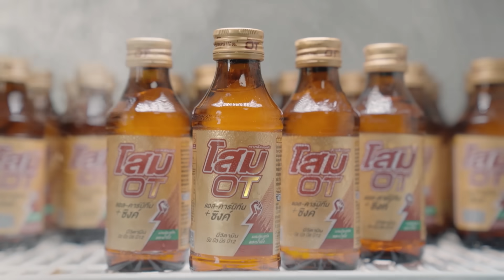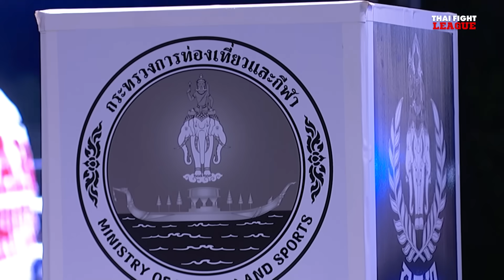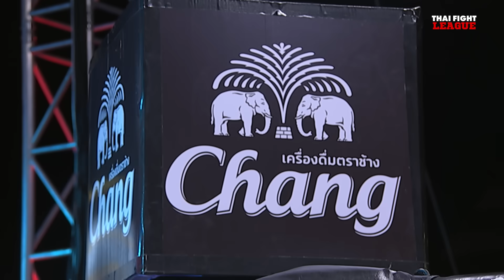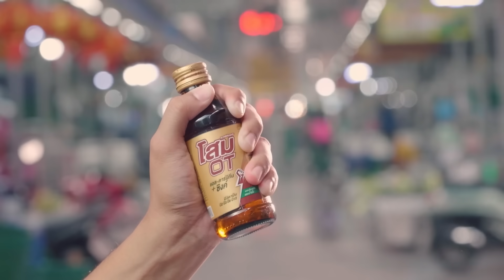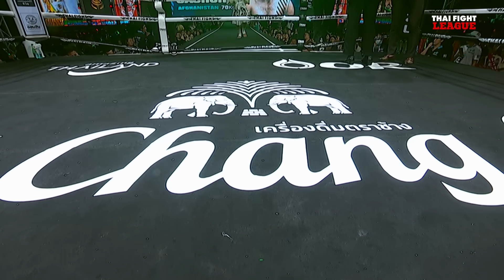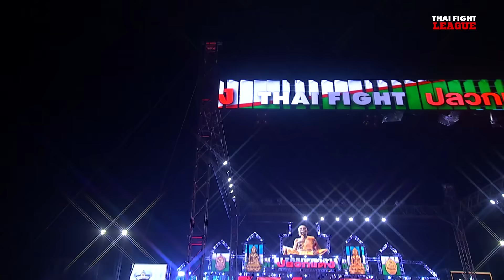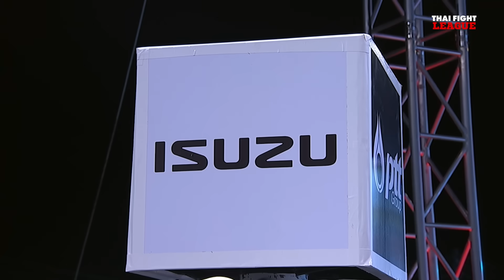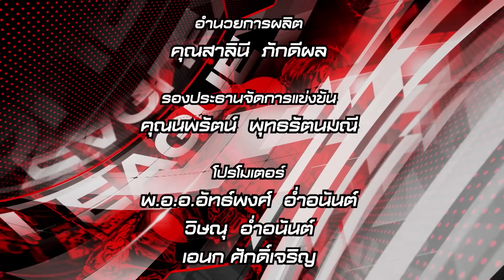THAI FIGHT LEAGUE SPECIAL | 14 April 2024 Songkran Holiday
This Songkran Festival, THAI FIGHT
LEAGUE invites you to unleash with the Thai Fight
warriors, Including Saenchai, Tengnueng, P.T.T., Lion,
Khunsueklek, Kheewpetch, Vero, and Fahsai.
On Sunday, April 14th
⏰ LIVE 6 p.m. to 8 p.m. (GMT+7)
🎥 Channel 8 Press 27 (Thai & Eng)
🇬🇧 YouTube Thai Fight International
🇹🇭 YouTube Thai Fight Official